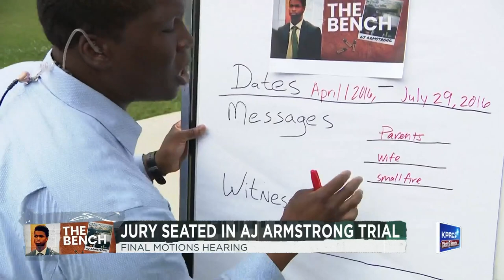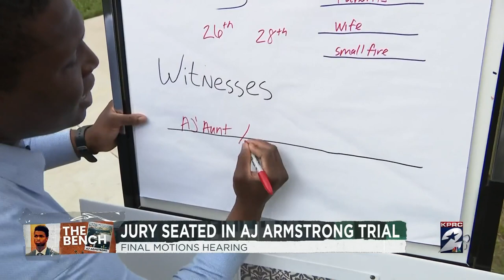Last-minute evidence and motions allowed in Antonio Armstrong Jr.’s 3rd murder trial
Last-minute motions and evidence were admitted in the third trial against Antonio Armstrong Jr. Thursday.